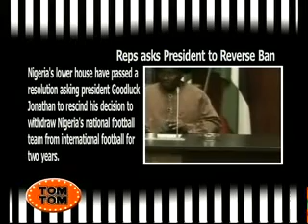Reps asks President to reverse ban